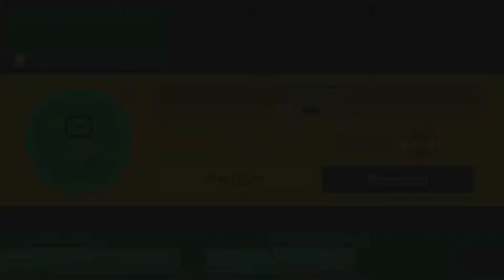Super Mario Maker #006 - Zu viele Koopa Copter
Wenn ihr Vorschläge für Level habt die ich spielen kann schreibt mir die ID in Twitter oder den Kommentaren!
Können eure eigenen Level oder die anderer die euch gefallen sein.

Der Super Mario Maker, mit Leveln von euch, oder von Fremden.
Und glaubt blos nicht ich bin gut in dem Spiel, ich springe in den Tod auch wenns nicht möglich ist!